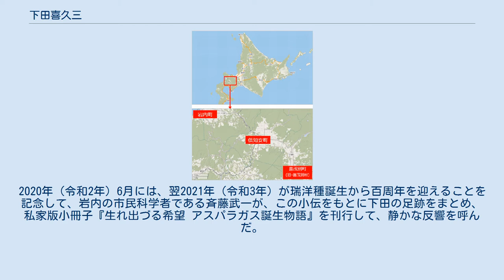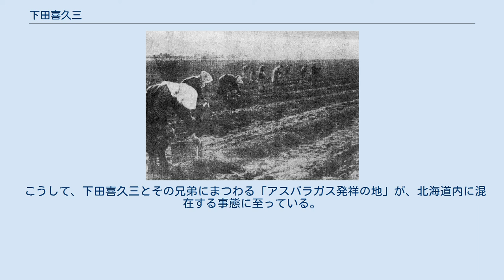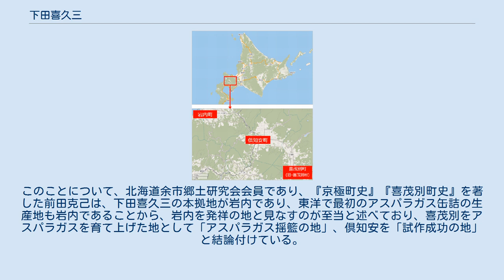下田喜久三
下田 喜久三（しもだ きくぞう、1895年〈明治28年〉1月6日 - 1970年〈昭和45年〉2月17日）は、日本の農学博士。
日本および東洋におけるアスパラガス栽培の先駆者であり、日本全国に先駆けて北海道岩内町でアスパラガス栽培の研究を手がけ、大正期に冷害に強い品種改良に成功、日本で初めてアスパラガスの本格的な生産に取り組んだ。
「日本のアスパラガスの父」と呼ばれる。
昭和期以降も肝油ビタミンや生活科学など、多方面で活躍した。
女子教育の先駆者でもあり、女学校の設立により女子教育に尽力した。
兄は日本ボーイスカウト創始者の下田豊松、長男は医学者にして元旭川医科大学学長の下田晶久。
 岩内の農家で、三男として誕生した。
父は石川県（加賀藩）出身の開墾者であり、家では北海道の開墾者のために、米穀物や肥料の販売を営んでいた。
長男の下田豊松が家業を継がず、次男も旧制中学時代に早世したため、三男の彼が家業を継ぐため、肥料などの勉強の道へ進んだ。
 1912年（明治45年）に東京の私立薬学校（後の東京薬科大学）を卒業後、岩内へ帰郷して、家業を手伝った。
その傍らで、学校での勉強に加えて、家業で扱う肥料のために、肥料学、土壌学、植物生理学、農芸学などを独学で勉強した。
また、当時の岩内は開墾からまだ日が浅かったため、豊作を目指して、単なる肥料の販売だけでなく、自宅の部屋を改造して研究室とし、新たな肥料の研究を始めた。
さらに「診断農業」と称して、農家を回って田畑の土壌を検査し、処方箋を書いて肥料を販売するなど、肥料の販売方法にも工夫を凝らした。
 1913年（大正2年）、岩内は冷害により大凶作に見舞われた。
しかも、下田が理想的な肥料を指導した場所ほど、その被害は大きかった。
下田は大いに反省して、冷害に強い作物を北海道の農業により多く導入しなければ、道民の食生活は一向に改善しないと、考えを改めた。
 アスパラガス発祥にまつわる北海道内の地、岩内、倶知安、喜茂別の位置関係（2021年時点の地図をもとに） 1916年（大正5年）、下田は倶知安に5ヘクタールの畑を買い、冷害対策の作物の試作を始めた。
冷害に強く、尚且つ生産過剰となっても輸出可能な作物の種を、欧米諸国から次々に取り寄せた。
何らかの当てがあるわけではなく、まったくの五里霧中の研究であった。
背広1着が35円の時代に、種代だけで350円に達し、下田は家業の収入の大部分をこの研究につぎ込んだ。
 下田は試作した作物の中で、育ちも良く、すべての作物の中で最も有望なものとして、アスパラガスに着目した。
アスパラガスは春に若芽を収穫した後、秋までは養分が地下の根にたまるために、低温の影響を受けにくいという特徴がある。
 岩内の海岸には、アスパラガスに酷似した近隣種のホソバキジカクシが自生していた。
下田は、近隣種が自生していることから、北海道でもアスパラガスが栽培可能と考えた。
また当時、アスパラガスは東洋ではまったく生産しておらず、日本では輸入に頼っていた上に、世界的にも需要があったため、生産過剰になっても本州や日本国外へ輸出できるとも考えられた。
 下田は、アスパラガスに限定して試験栽培を続け、北海道の風土に合う品種を捜すことに没頭した。
日本国外の品種の内、北海道と似た環境のもの、冷害に強いものなど、試行錯誤の末に、ドイツ産とアメリカ産の品種との交配により、冷害に強く、且つ発芽も早い優良品種を生み出すことに成功した。
 岩内のアスパラガス畑（大正時代） こうして1921年（大正10年）、下田は北海道産のアスパラガスを完成させ、それを「瑞洋（ずいよう）」と命名した。
翌1922年（大正11年）、下田は岩内郡前田村（後の共和町）にアスパラガスを植えつけて、栽培を開始した。
 下田はアスパラガスの栽培と共に、商品化を目指した。
1920年（大正9年）、自宅近くに「瑞洋食品研究所」を設立して、缶詰製造を研究した。
それ以前からグリーンピースの缶詰や蒲鉾などの製造を手掛けていたことも功を奏して、翌1921年、瑞洋種による缶詰の試験製造に成功した。
その品質は、当時のアメリカ産のアスパラガスにも劣らない出来栄えであった。
 1922年、下田は研究結果をとりまとめ、北海道庁に対して、同庁の...